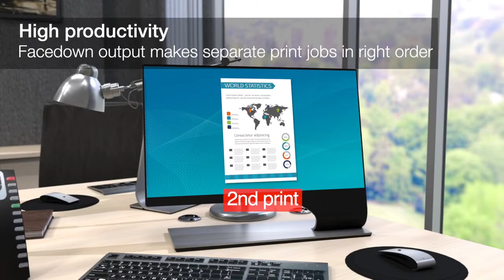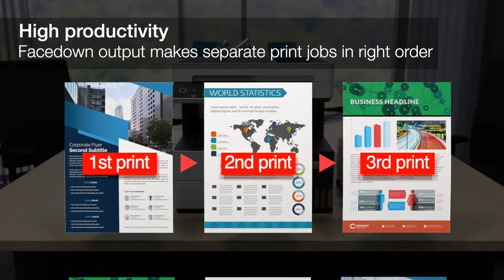Epson EcoTank Printer L6460 L6490 Product Video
Print, Scan, Copy with ADF
Cost per print 12paise (Black)
Print speeds up to 17 ipm for black and 9.5 ipm for colour
Auto-Duplex printing (upto A4 size)
Wi-Fi & Wi-Fi Direct
1-years warranty or 100,000 pages, whichever comes first
Powered by Epson Heat-Free Technology